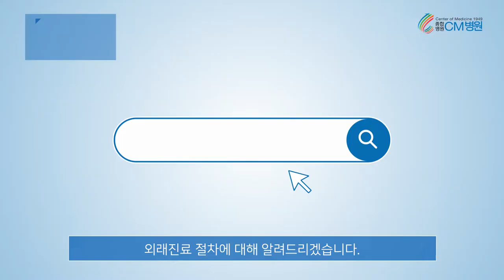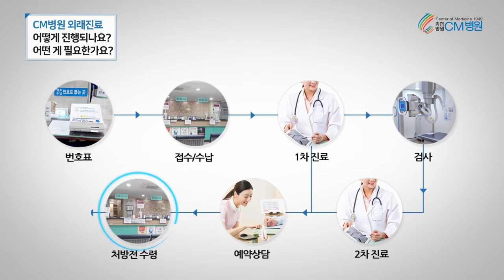CM병원 외래진료 안내 (진료절차, 진료받는방법)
CM병원 외래진료 방법에 대해 안내드립니다.
병원 내원 ▶ 접수/수납 ▶ 1차 진료 ▶ 검사 ▶ 2차 진료 ▶ 예약상담 ▶ 처방전 수령 ▶ 귀가
※CM병원은 선결제 시스템으로 진료 및 검사 전 원무과 수납 진행

병원 예약 및 문의는 T.1600-8082 로 연락주시기 바랍니다.

국가인증 관절전문병원인 종합병원 CM병원 (구 충무병원)은 대한민국 국가대표 선수들을 전담하는 국내 유일의 '국가대표 선수촌 지정병원'입니다.

20여편의 교과서와 400여편이 넘는 논문을 발표한 의료진은,